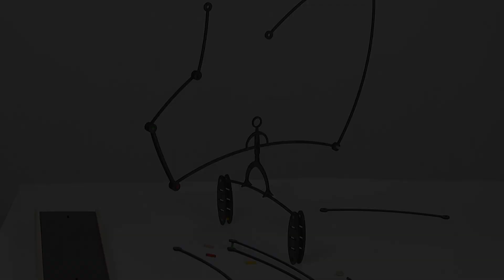Balance-Spiel mit Seiltänzer aus Holz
Herzstück dieses Balance-Spiels ist ein vierzehn Zentimeter großer Seiltänzer mit einer Balancierstange. Aus den weiteren präzise geschnittenen Holz-Elementen lassen sich das Seil und mehr oder weniger gewagte Aufbauten zusammensetzen, wobei Fingerspitzengefühl und Millimeterarbeit erfordert, um die richtigen Winkel und Gewichtsverhältnisse für das perfekte Gleichgewicht zu finden. Die Variationsmöglichkeiten dieses Spiels sind quasi endlos, und immer kommt am Ende eine charmante Skulptur heraus.
Dieses Holzspielzeug wird in einem spanischen Handwerksbetrieb gefertigt. Es wird in einer schönen Box aus Holz geliefert und eignet sich bestens als Geschenk.